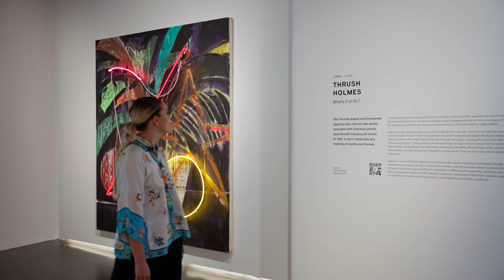Let there be light | Thrush Holmes Exhibition Walkthrough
Thrush Holmes’ first solo exhibition with Unit London, What’s it all for?,  presents the artist’s continuing drive to push the limits of a familiar yet specific motif. Engaging with the art historical legacy of still life, Holmes’ works explore the many permutations that can be found within a single subject. The exhibition unfolds as the latest chapter of the artist’s oeuvre, unveiling the next step in the longer story of a wider process.

Thrush Holmes (b.1979) is a self-taught, Toronto-based artist whose work is characterised by gestural brushwork and distilled forms that are contrasted by vibrant neon lights. He creates diverse compositions, both intimate and tremendous in scale. The scope of his current work is wide, tackling notions of art, myth, introspection, and biography, while manoeuvring a wide range of iconography, visual vocabulary, and mediums. He has exhibited widely throughout Canada, the United States, and Europe. Holmes’ work can be found in multiple important collections such as the Elton John Aids Foundation, the Collection of the Cleveland Cavaliers, the Collection of Grant Gilbert, United Talent Agency, Government of Ontario Art Collection, Department of Foreign Affairs Canada, the Collection of Yusaku Maezawa, Sony, Dreamworks and Defjam Records.

Since the gallery's inception in September 2013, Unit London has established itself as a global artistic platform for the world’s most distinctive talent. In an often opaque and unaccommodating art market, Unit London has sought to identify, cultivate and expose works of art on a meritocratic basis.